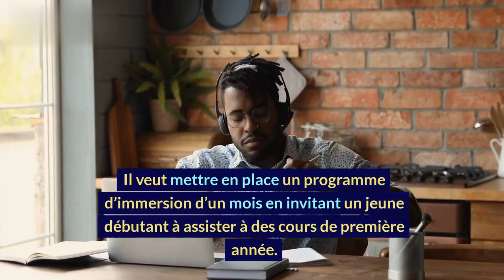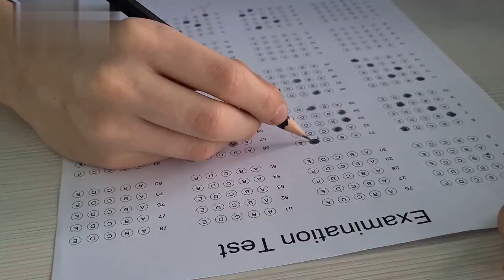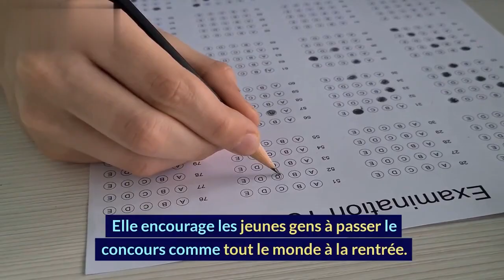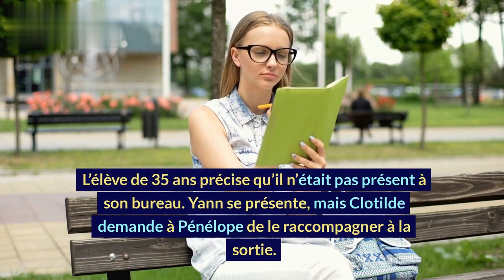ITC - [SPOILER] - Antoine et Clotilde, c’est la guerre ! Clotilde annonce une terrible nouvelle